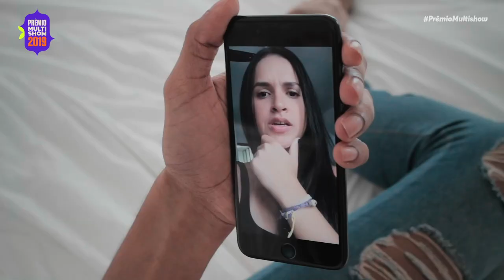KLAM - Dagny é convidada para o PRÊMIO MULTISHOW 😱 | Humor Multishow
Klam está de volta, Dagny está de casa nova e recebe um convite muito especial para um evento 🤭!

🎥 ASSISTA TAMBÉM 🎥